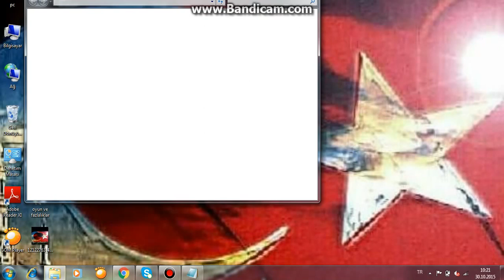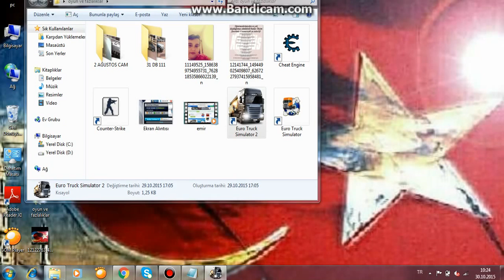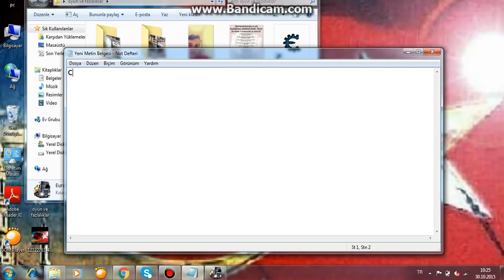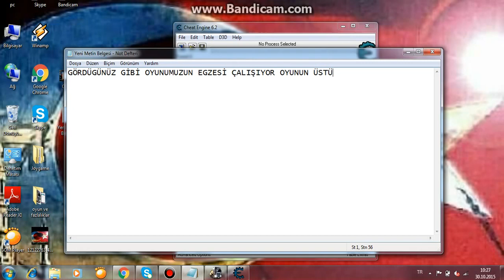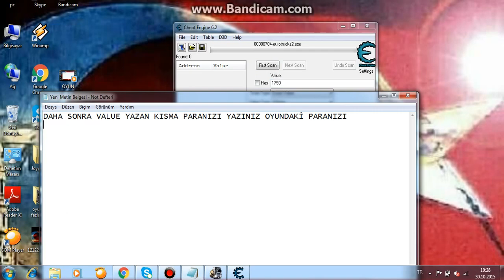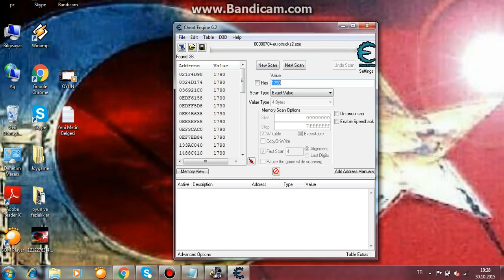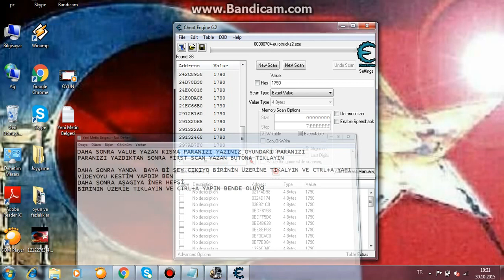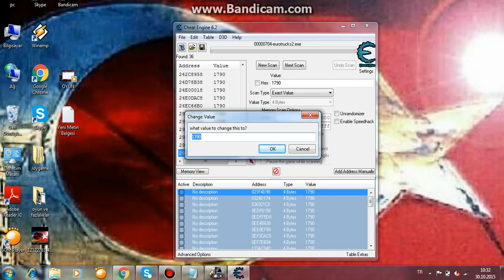euro truck simulator 2 para hilesi